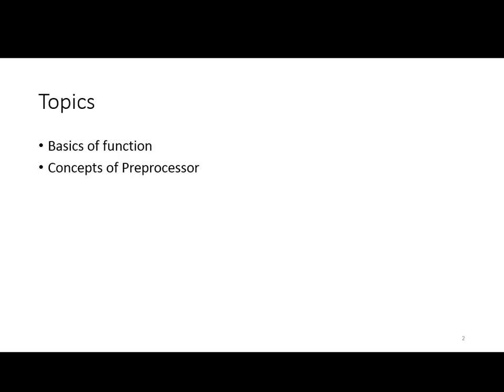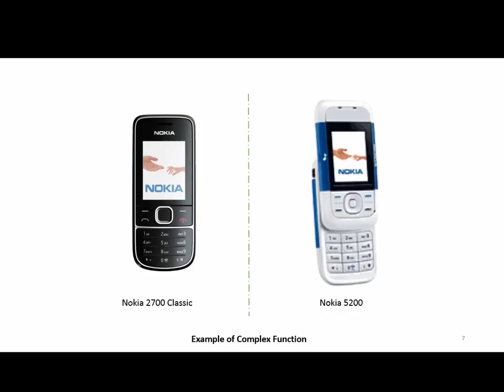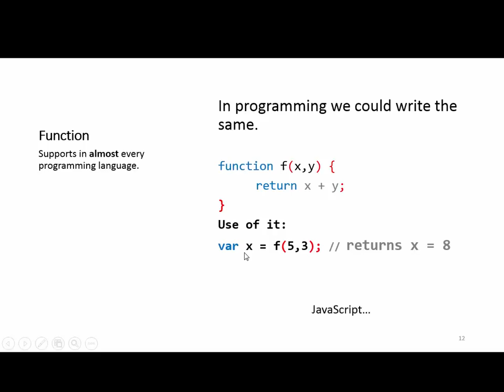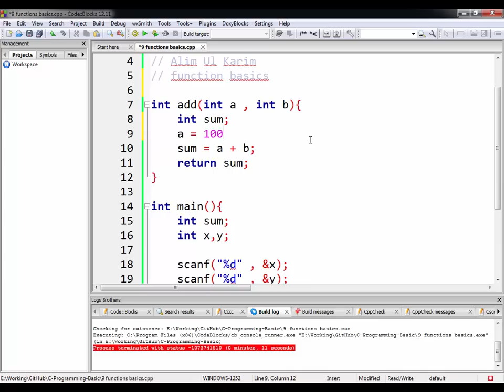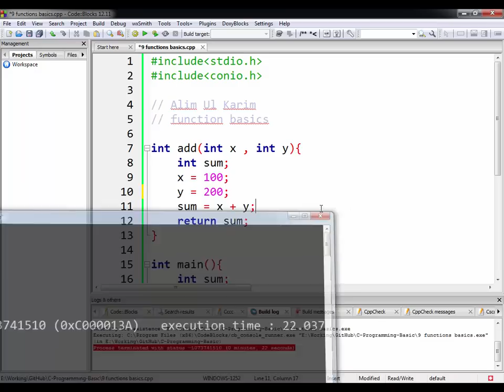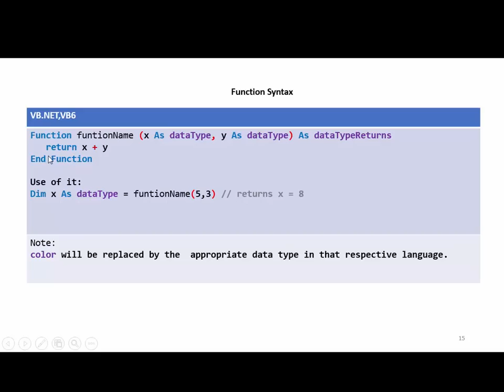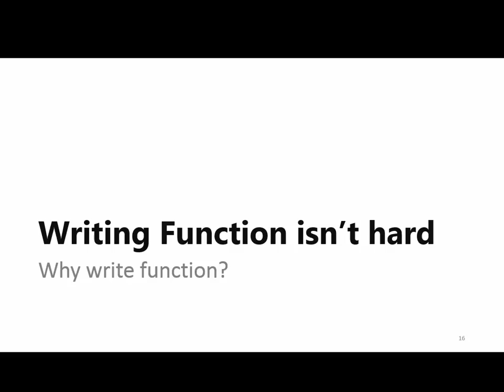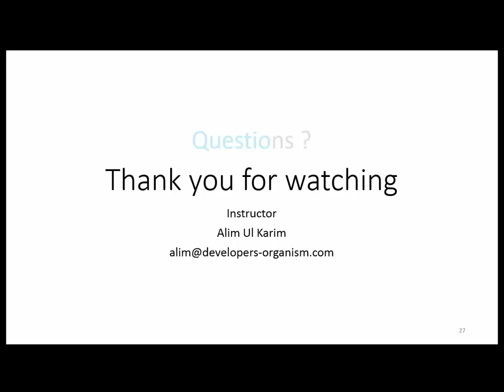09. Session 9 : function basics in C or universal programming language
Session 9:  function basics in C or universal programming language

Topics:
function basics in C or universal programming language
function prototype
concepts of preprocessor

v=O8FcSz9xMhc&list=PLMrByii5bGGxj9mxipzmct8uhCf8a1TYS&index=10

Bangla, Bengali language Tutorial, Begali C, bangla C Programming, Bangla C Programming Course, Bangla C Tutorial